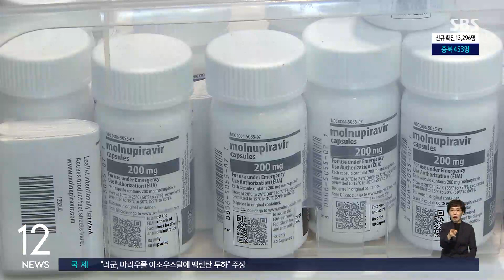신규 확진 1만 3,296명… '확진자 격리 의무 폐지' 논의 / SBS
코로나19 신규 확진자는 104일 만에 1만 명 대로 떨어졌습니다. 정부는 그간 방역 상황을 평가한 뒤 이번 주 내로 확진자 격리 의무를 해제할지 결정합니다.